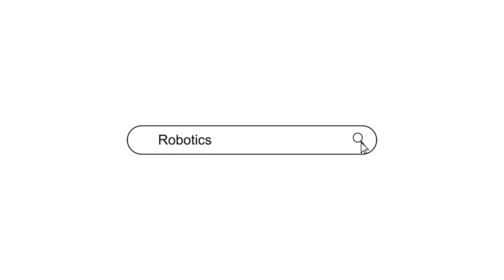ROBU Creato 3.0 RC Revolution Winners Announced! 🏆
The moment you've been waiting for is here! Creato 3.0 RC Revolution winners revealed! Congrats to all participants for your amazing builds.

The Theme for Creato 3.0 was RC Revolution, where participants had to build their own RC cars and test them on the provided track.

Unfortunately some of the submission where disqualified  for not following the guidelines and  most of  you could not submit the project within the deadline but don't worry we will be hosting more such competition in future so make sure to submit it on time for that stayed tuned with us.

✨ Here are the results:

🥇 1st Place - TEAM OnePiece (for the most precise and accurate build)
🥈 2nd Place - TEAM GOAT (for the most innovative build)
🥉 3rd Place - TEAM Evolve (for the most simple and effective build)

Congratulations to all the winners! 🎊 Our team will reach out to you soon. And  every valid participant, will be receiving a certificate of participation.

Thank you for making this year’s Creato 3.0 such a huge success!

Best regards,
The Creato Team  @RobuInlabs